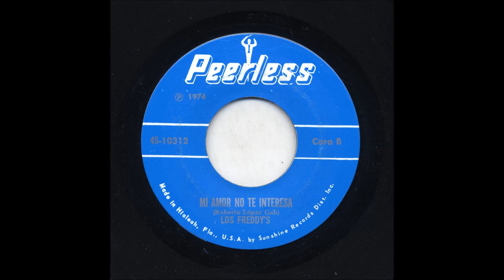Mi amor no te interesa Dansavi KRK de Los Freddy's 1973 01 Marzo 2023